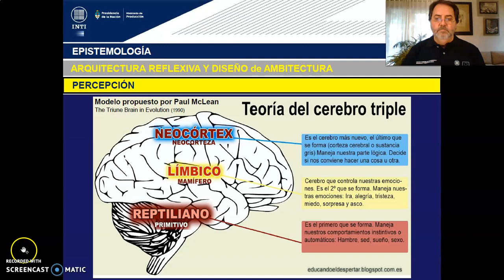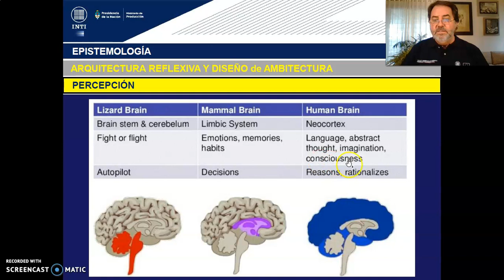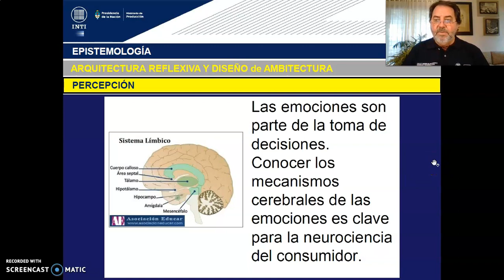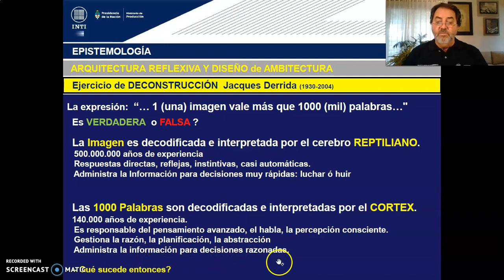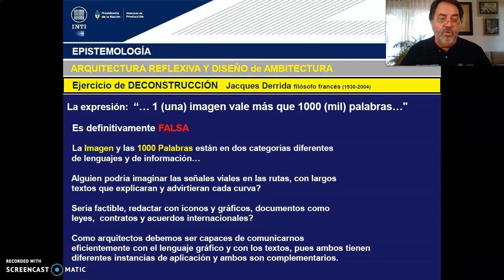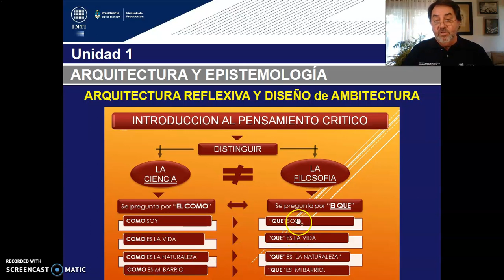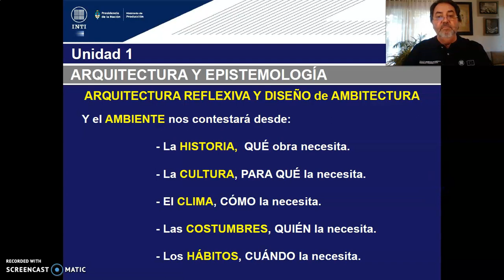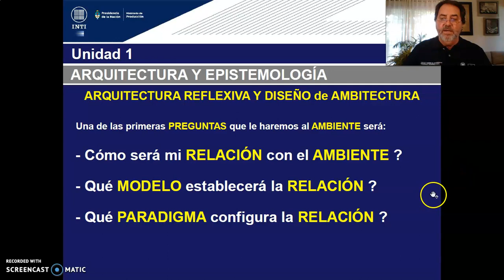TEORICO 3-CLASE 03 - Tema 1. Percepción. Sentidos. Relación con el Ambiente (PARTE 3). Arq. GILDEZA